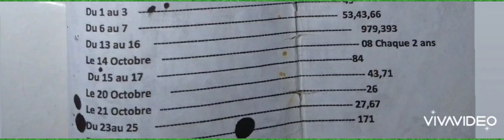bon boul cho pour le 21 octobre 2022